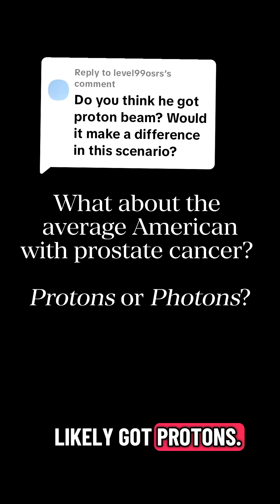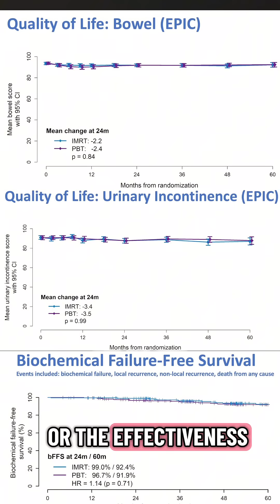PROTONS OR PHOTONS for prostate cancer?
PROTONS OR PHOTONS?

Former President Joe Biden has completed radiation for his prostate cancer, likely with protons! And he was treated by another President: Dr. Neha Vapiwala, current President of the American Society for Radiation Oncology. Let's talk about a trial she herself has authored on the role of protons versus photons (x-rays) in the modern era of radiation oncology for prostate cancer! Believe it or not, the trial, which was presented last year at the annual conference for the American Society for Radiation Oncology, showed that protons are no better than photons (x-rays), meaning we have two excellent options for prostate cancer radiation in 2025!